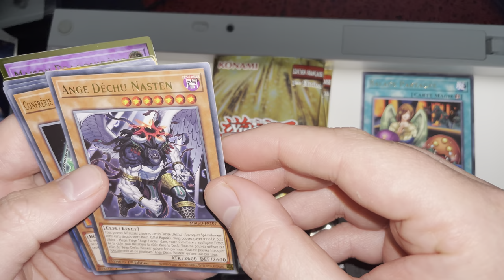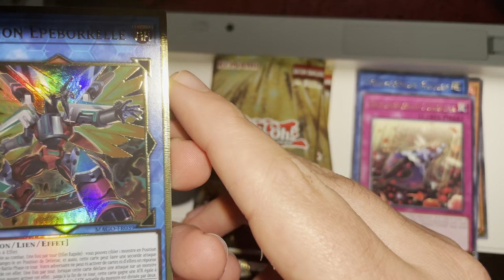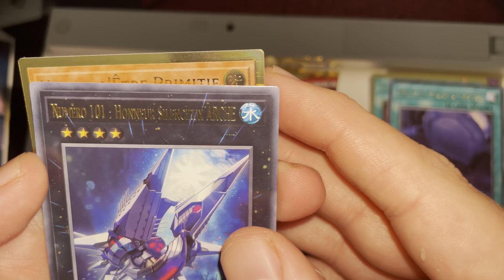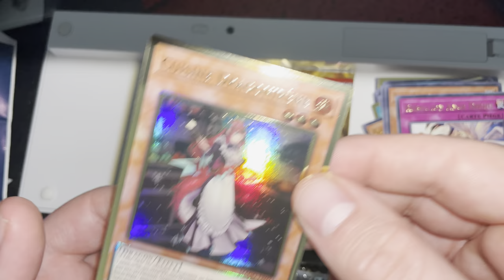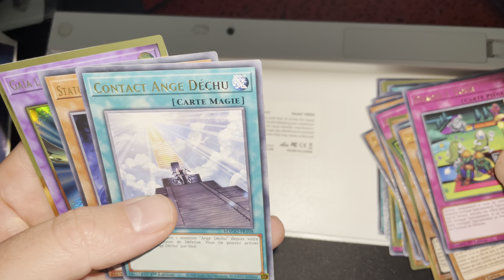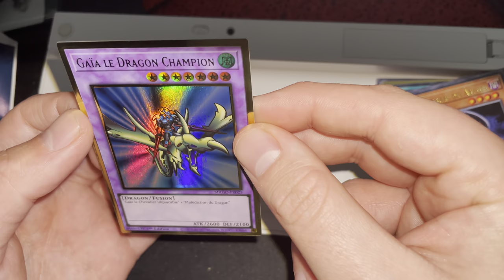YU-GI-OH - OUVERTURE BOOSTERS GOLD MAXIMUM